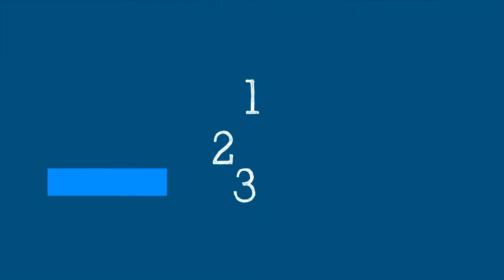भाग १५ : कोभिड–१९ खोप वितरण (मैथिली)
Episode #15 - COVID-19 - Vaccine distribution (Maithili Language)

Now the world is getting closer to a vaccine for COVID-19, how will these vaccines reach you? WHO’s Dr Katherine O’Brien explains COVID-19 vaccine distribution in Science in 5.